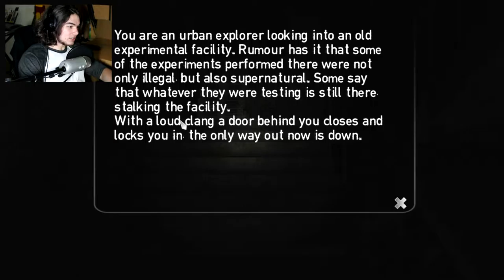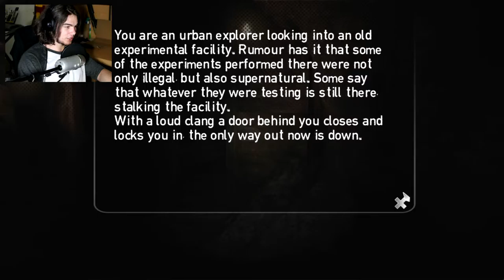This Game is Cool!! || Stairs Part #1